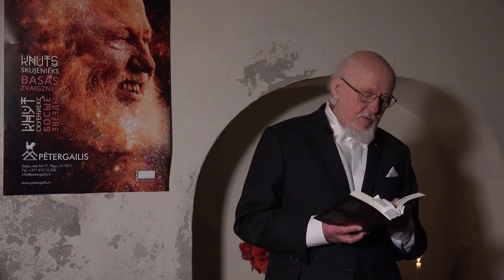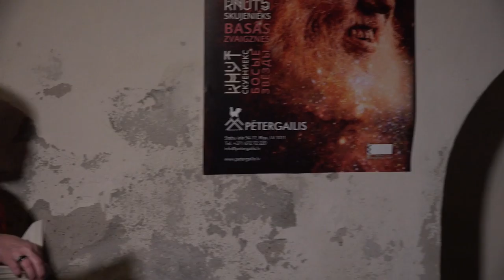Izdevniecības Pētergailis videokanāls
Videoieskats Knuta Skujenieka bilingvālā dzejas izlases krājuma “Basās zvaigznes. Босые звезды” atvēršanas pasākumā Mecendorfa namā 8.novembrī.